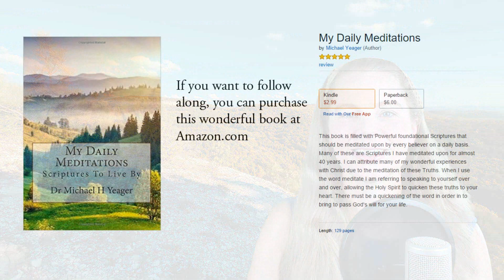Mark 12:41-44 KJV - Words of Jesus - Scripture Songs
Mark 12:41-44 King James Version
41 And Jesus sat over against the treasury, and beheld how the people cast money into the treasury: and many that were rich cast in much.

42 And there came a certain poor widow, and she threw in two mites, which make a farthing.

43 And he called unto him his disciples, and saith unto them, Verily I say unto you, That this poor widow hath cast more in, than all they which have cast into the treasury:

44 For all they did cast in of their abundance; but she of her want did cast in all that she had, even all her living.